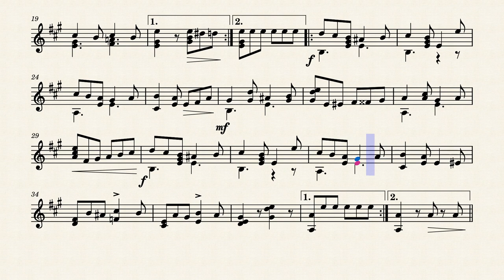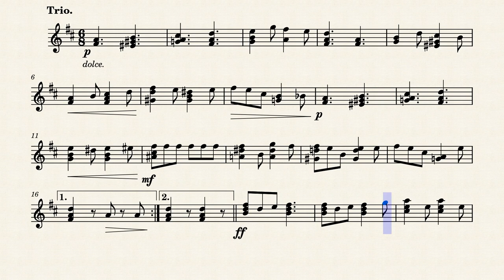The Jolly New Yorker – Albert John Weidt (1866 - 1945) - Banjo